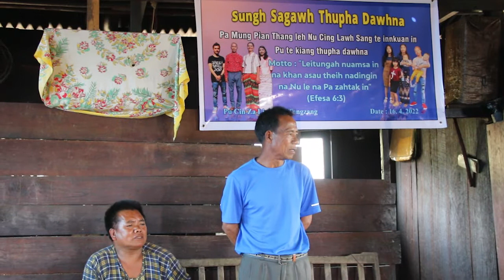SUNGH SAGAWH THUPHA DAWH NA 'Pu.Cin Za Lian Inn' [ Part 3 ]